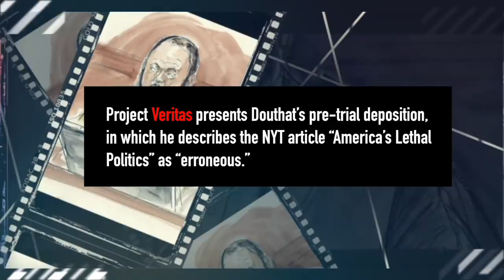NYT's Ross Douthat describes NYT‘s infamous editorial "America's Lethal Politics" as "erroneous."